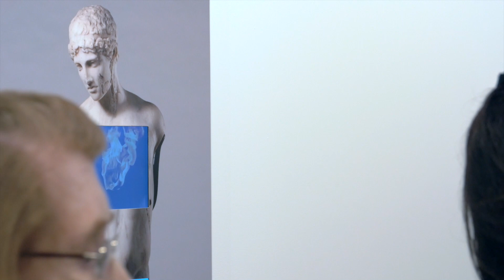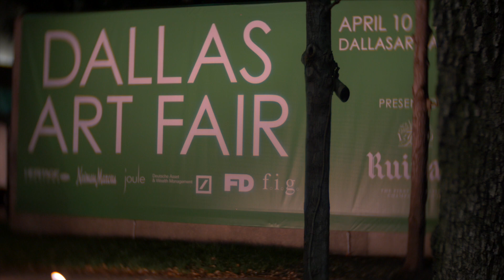Dallas Art Fair 2015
FDMag.com